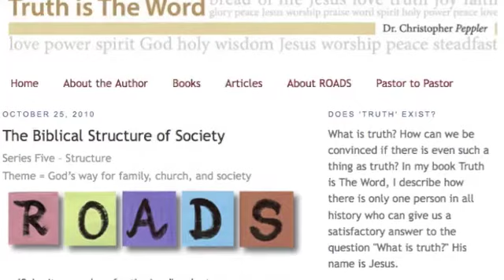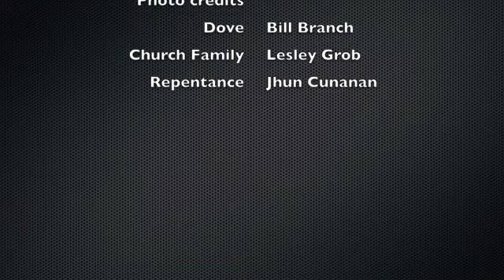Truth Talks: Revival and the Church - Episode 1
Dr Christopher Peppler is interviewed on his views on the impact that revival has on a church. He discusses the signs of 'false' revivals and how to recognize the marks of true revival. The church of Acts is used as an example of a revived church.